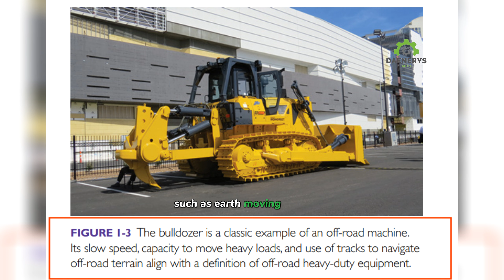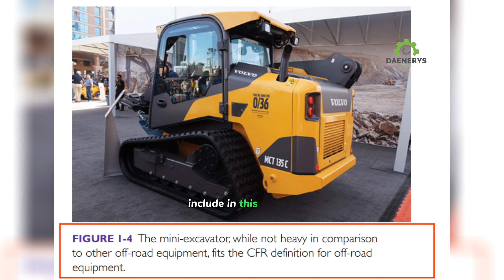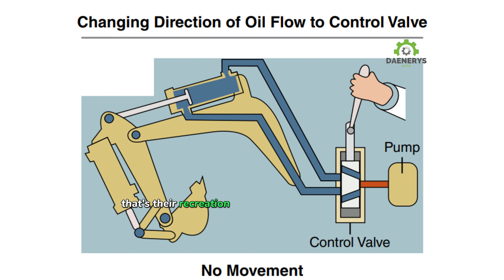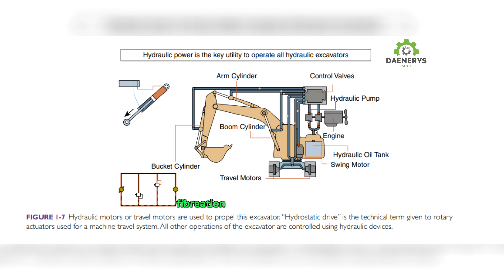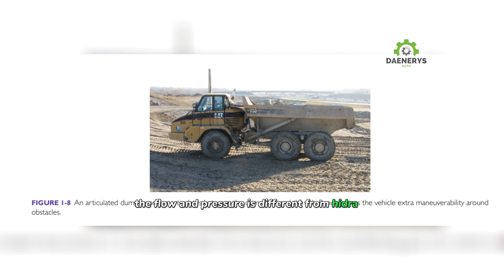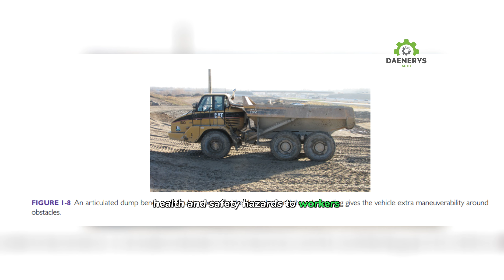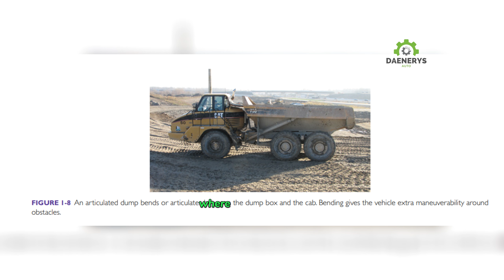Amazing Work‼️What Is Mobile Off Road Heavy Equipment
Mobile off-road heavy equipment refers to vehicles and machinery designed for construction, mining, agriculture, and other industries that operate off-road in rugged terrains. Examples of mobile off-road heavy equipment include bulldozers, excavators, loaders, dump trucks, graders, and other specialized vehicles used for earthmoving and material handling tasks. These machines are typically equipped with heavy-duty components and features to withstand harsh conditions and rough terrain, making them essential for various large-scale projects and industrial applications.

Mobile off-road heavy equipment plays a crucial role in various industries by facilitating tasks that require moving heavy materials, excavating terrain, constructing roads, mining minerals, and more. These machines are characterized by their robust design, powerful engines, heavy-duty tires, and specialized attachments that enable them to perform specific tasks efficiently in challenging environments.

Bulldozers are used for pushing and moving large quantities of earth and rubble, making them essential for land clearing and leveling tasks. Excavators are versatile machines with a rotating platform and hydraulic arm for digging, lifting, and moving materials. Loaders are commonly used for loading materials into trucks or transporting them within a worksite.

Dump trucks are designed to transport materials such as soil, rocks, or debris from one location to another. Graders are used for precision leveling and grading of surfaces, such as roads and runways. Other types of mobile off-road heavy equipment include scrapers, compactors, trenchers, and underground mining machines, each serving specific purposes in different industries.

Operators of mobile off-road heavy equipment require specialized training to safely and effectively operate these machines. Regular maintenance, inspections, and proper care are essential to ensure their reliability and longevity. Overall, mobile off-road heavy equipment is indispensable for modern construction, mining, and agricultural industries, enabling the completion of complex projects efficiently and effectively in rugged terrains.